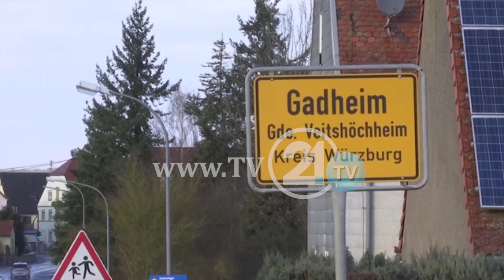Село во Германија стана центар на ЕУ